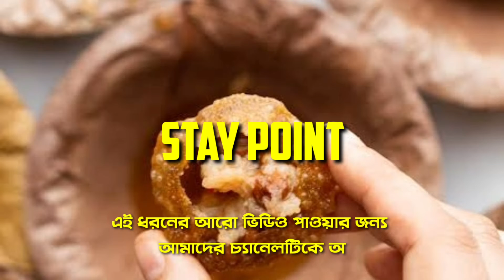ফুচকা | Pani Puri Bengali WhatsApp Status | Stay Point